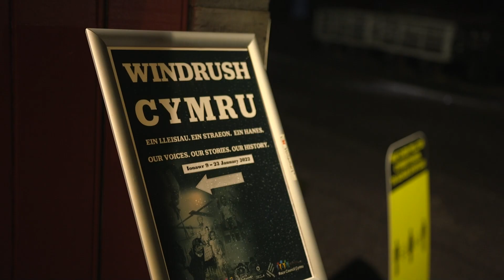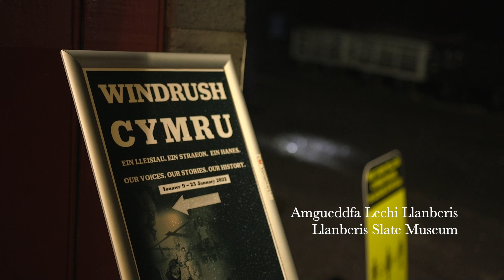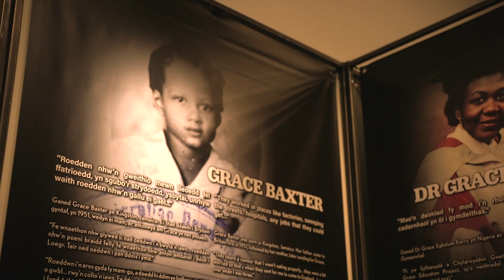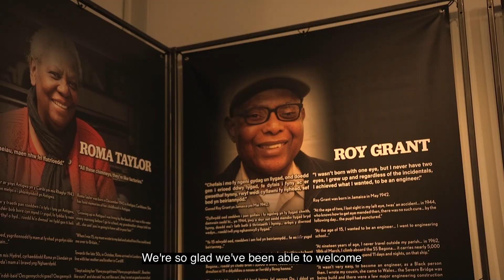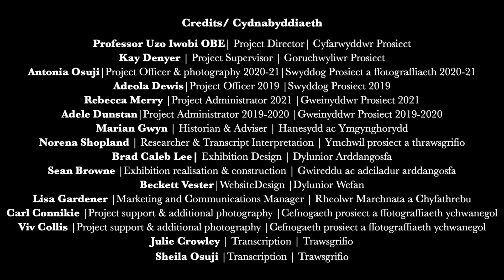Windrush Cymru: exhibition at the National Slate museum